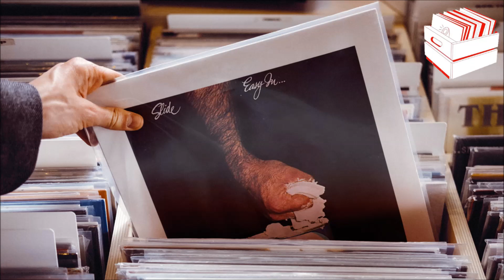Slide - Easy In